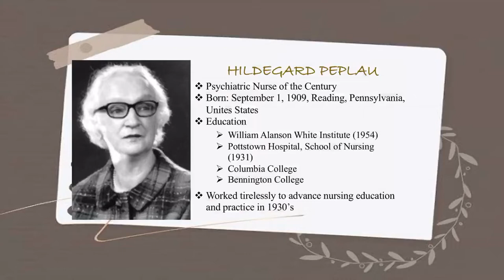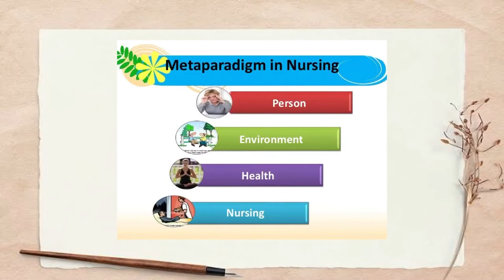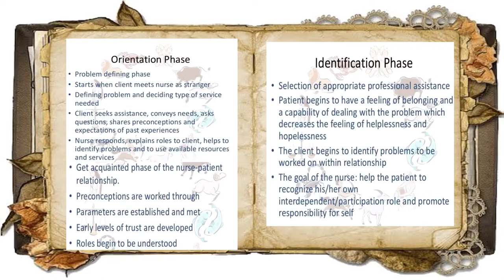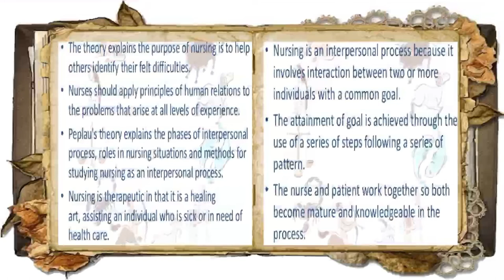Hildegard Peplau - Interpersonal Relations Theory | BSN 1 | SALITA, PIA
For our activity
Ctto sa aking background music